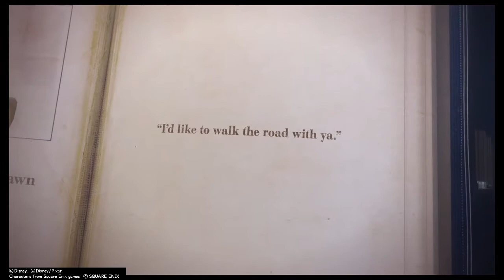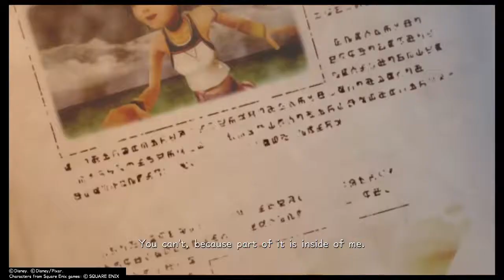Kingdom Hearts 3 - Epilogue 4 - Dawn